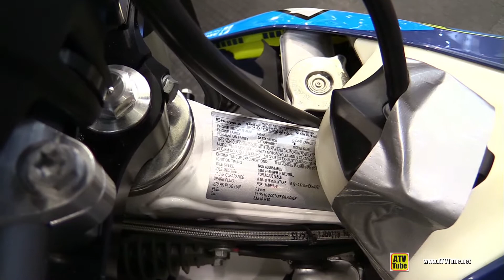2015 Husqvarna Bike with Timbersled - Walkaround - 2015 Toronto ATV Show